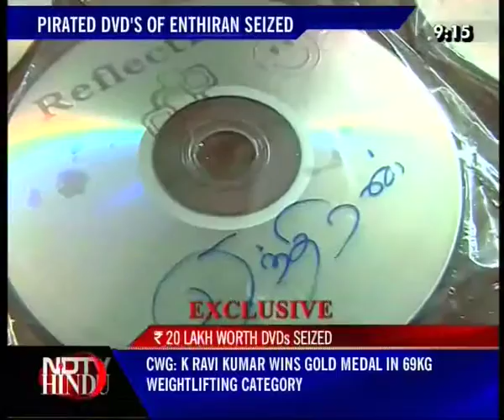NEWS TONIGHT-NDTV-HINDU-061010-2(3)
NEWS TONIGHT-NDTV-HINDU